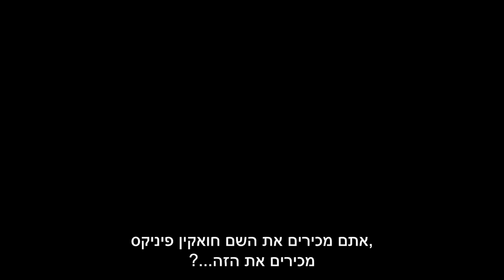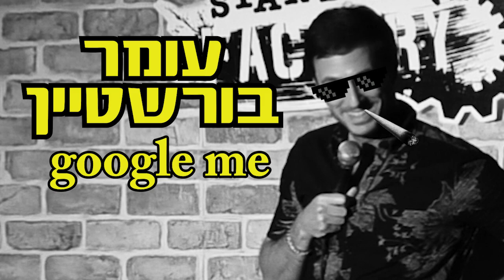חואקין פיניקס, לא נשמע לכם מוזר???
תמיד תזכרו שמישהו מסתכל עליכם ::)

הזמנת הופעות- דוגו אומנים- 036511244